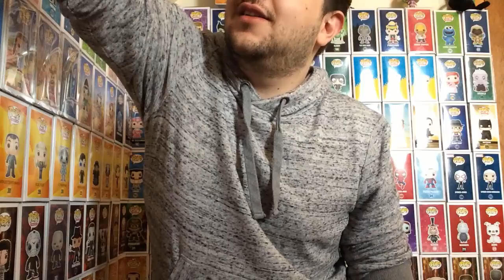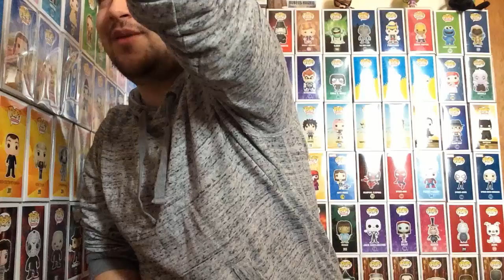Yu-Gi-Oh Rants ~ THIS GAME COSTS TOO MUCH MONEY!